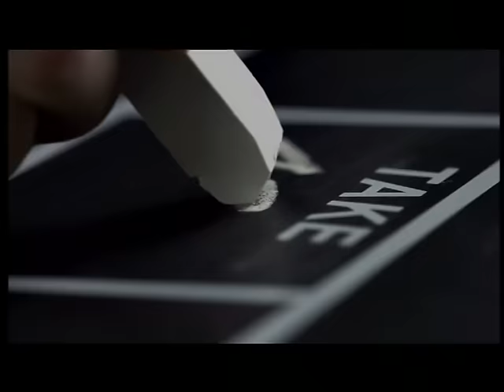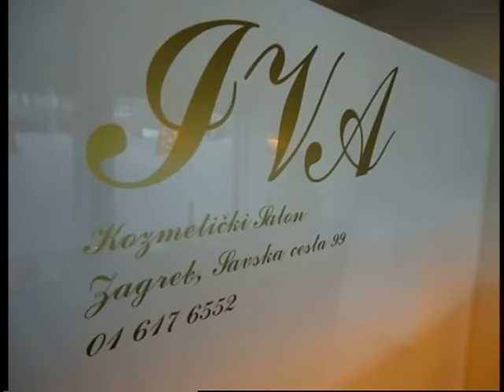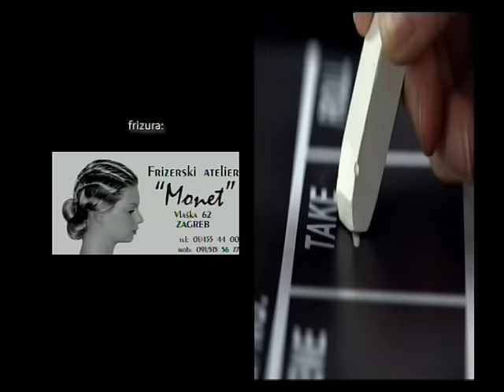AKTUALNO 260516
GOŠĆA: DUBRAVKA ŠUICA, potpredsjednica HDZ-a i zastupnica u EU parlamentu